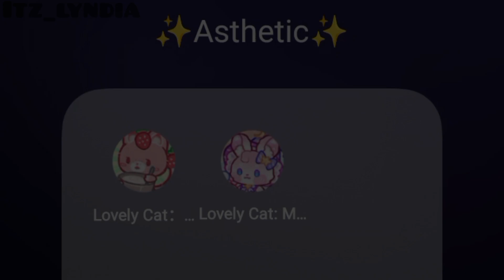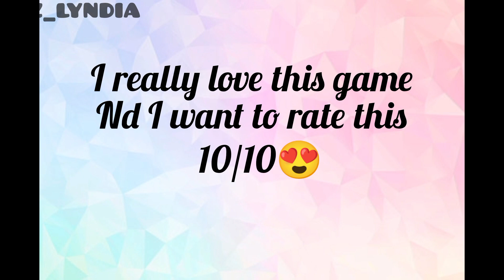🌿Playing AeStHeTiC games nd rating them✨||🪴Itz_Lyndia🪴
Game names:

1.Lovely cat: dessert bakery
2.Lovely cat: Magic Academy City

Download from Play Store:
LINKS:

  2.